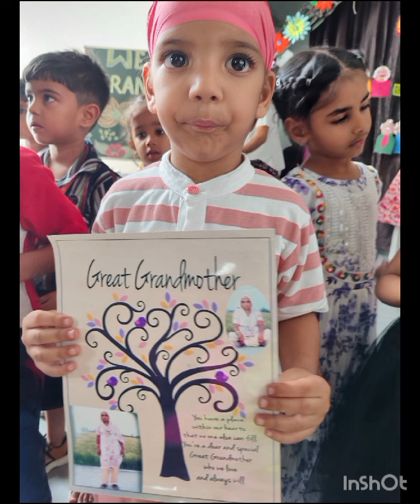Grand parents day celebration 🎇🎉🎇🎉